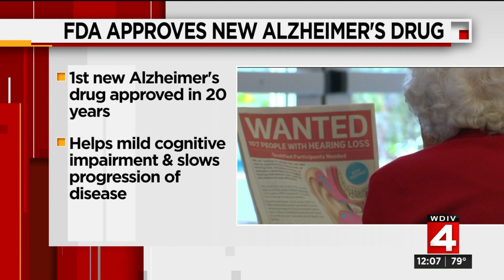News Brief, 6/7/2021, Noon Update